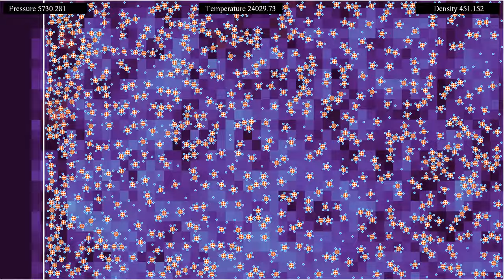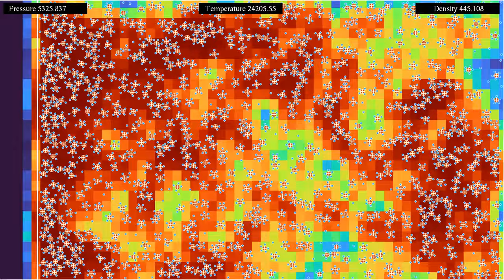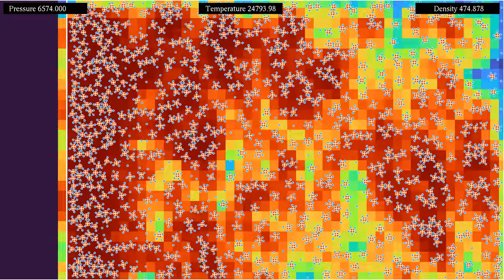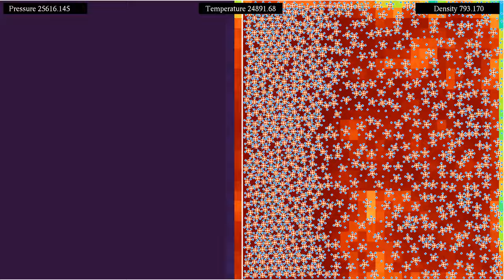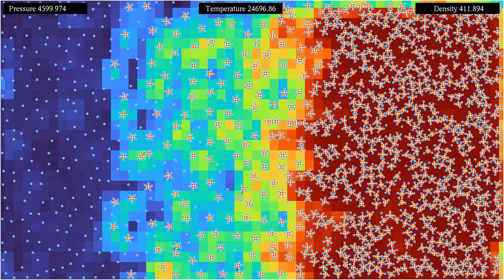Compressing charged molecules: Charge density and force field (from compressed original)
This is a version of the video using a compressed version of the original, in case the original upload experiences similar corruption problems as some previous videos.

This video shows the same simulation as the videos of the compression of a mixture of particles of different charges in a piston, with different color gradients. The background color indicates the charge density in the first part, and the magnitude of the force field experienced by the particles in the second part, which gives an indication of the electric field they produce.
The simulation was requested in comments on a previous video involving particles of opposite charges forming some kind of "molecules", namely to see what effect compressing the system has on the molecular structure. It features two types of interacting particles. The smaller particles, shown in blue, represent electrons, while the larger particles, shown in red and marked with a +, represent ions. The charge of each ion is the opposite of the charge of three electron, and its mass is 25 times as large. The particles interact with a Coulomb potential, and in addition, there is a Lennard-Jones type repulsion between electrons and ions, in order to avoid their collapse on a single point. This is a simplification of what happens in real systems, but there is indeed an effective repulsion due to quantum effects.
The boundary conditions are given by a rectangle of shrinking size, akin to a piston, which is released near the end of the simulation. A thermostat maintains the velocity distribution of the system in a Boltzmann-Gibbs distribution of constant temperature.
Charge density: 0:00
Field intensity: 2:40
In the first part, the background indicates the local charge density, slightly averaged over time and space. In the second part, it indicate the sum of the magnitudes of the forces experienced by the particles, which gives an indication of the total electric field. Note that the magnitude of the vector sum of the forces would be different - actually, is should be close to zero owing to the action-reaction principle.

Color scheme: Background in Part 1 - Twilight by Bastian Bechtold
Particles and background in Part 2 - Turbo, by Anton Mikhailov